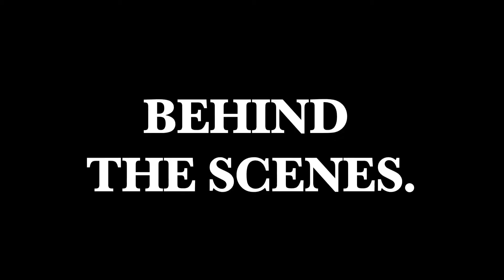Behind the Scenes - October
Behind the scenes of everything I've made this October. Enjoy :)